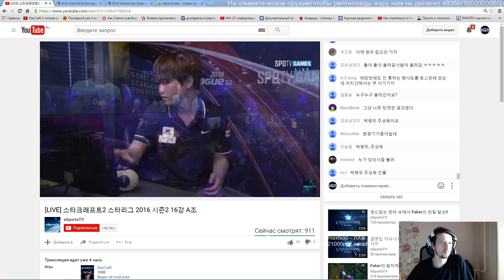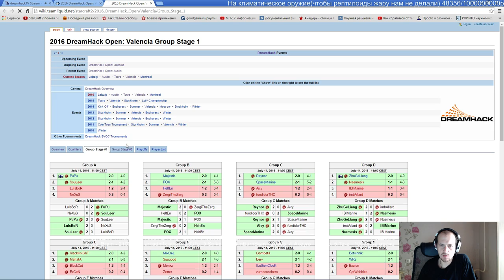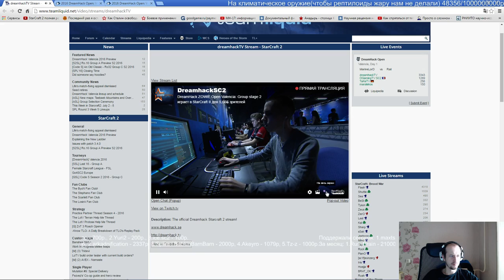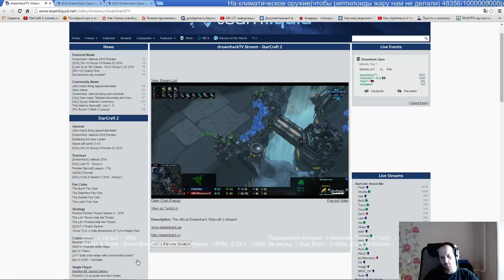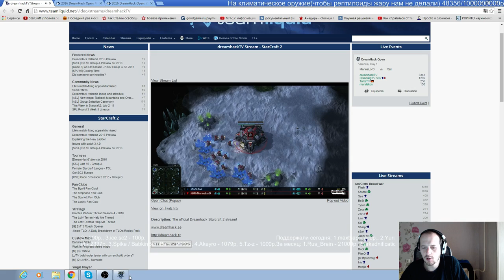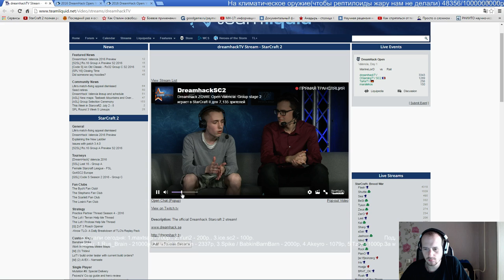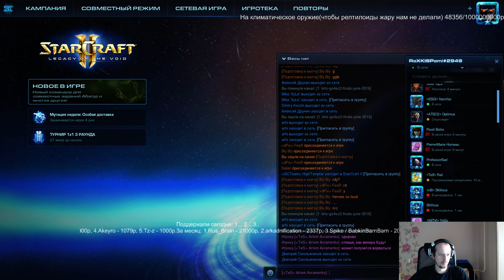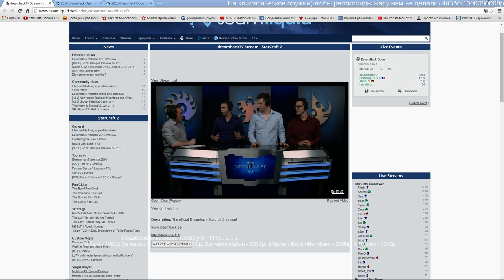DH Валенсия День 1(14.07.2016) Pomi 1 Часть